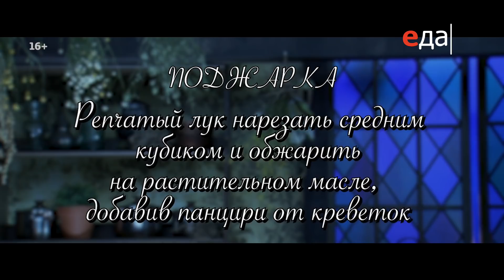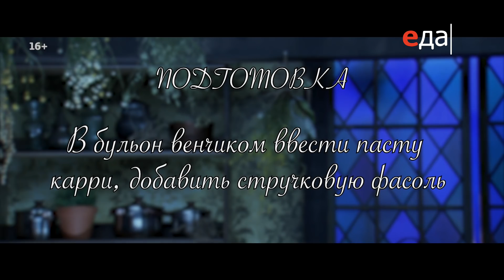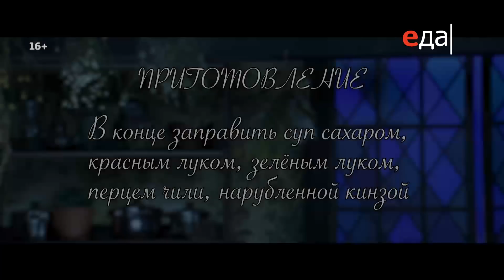Лакса | Суповарение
Готовим суп лакса. Ингредиенты, способ приготовления, пошаговый рецепт

О рецепте:
Марина Наумова не только рассказывает о тонкостях приготовления всем известных супов, но и учит готовить малознакомые национальные первые блюда. Этот урок суповарения посвящен южно-азиатскому супу лакса.

О проекте:
Программа «Суповарение» для тех, кто хочет, образно говоря, «погрузиться в суп». Мир супов и супы мира — тема разнообразна и бесконечна. Невероятно забавная и очень профессиональная Марина Наумова никуда не торопится, но очень много успевает.